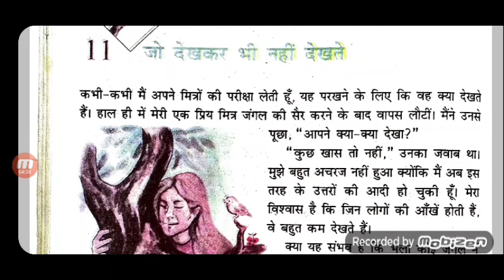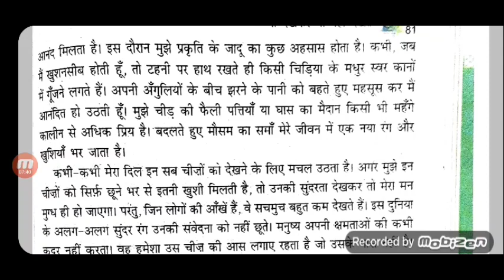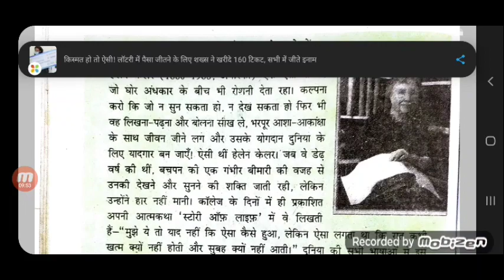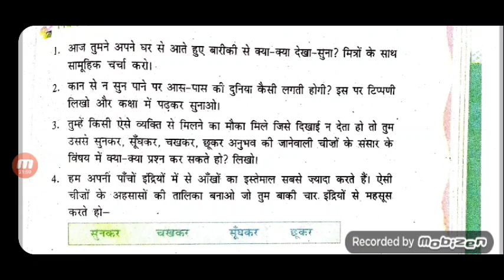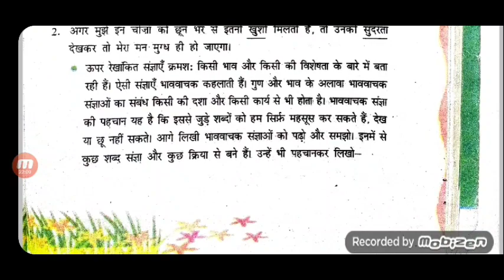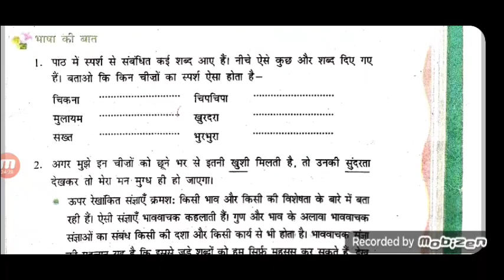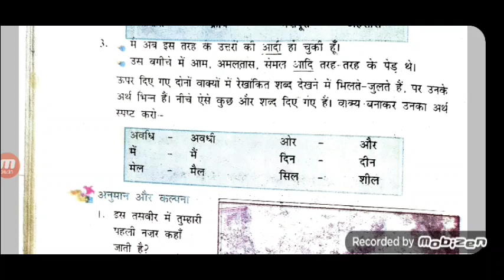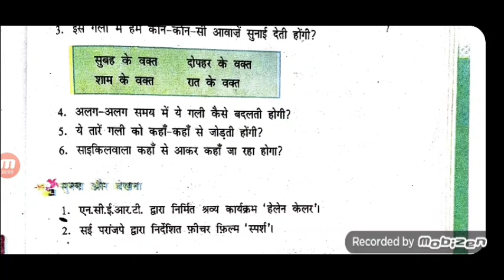पाठ - 11 (जो देखकर भी नहीं देखते)